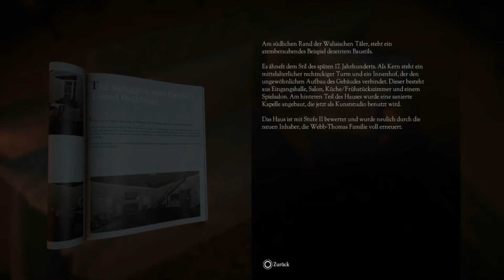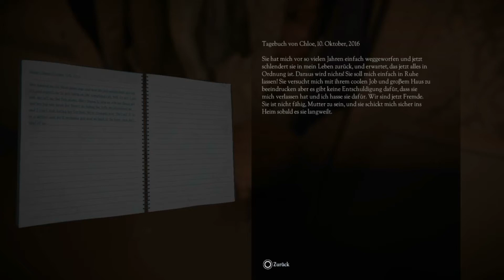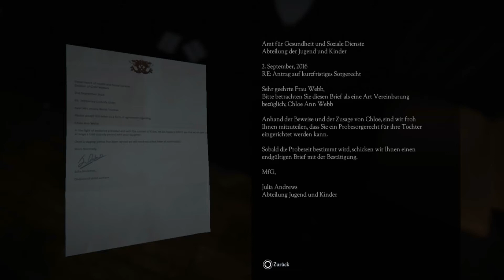Don't Knock Twice - #01 - ...und ab gehts... (Let's Play German/Deutsch)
Game/Let's Play: Don't Knock Twice (German/Deutsch)
Wales Interactive // Red and Black Films // ffilm Cymru Wales

Don 't Knock Twice ist ein First-Person-Horrorspiel, das auf einer psychologisch angsteinjagenden urbanen Legende basiert. Um ihre entfremdete Tochter zu retten, muss eine von Schuld geplagte Mutter die schreckliche Wahrheit hinter der urbanen Legende einer rachsüchtigen, dämonischen Hexe aufdecken. Einmal Klopfen, um sie aus ihrem Bett zu wecken, zweimal Klopfen, um sie von den Toten auferstehen zu lassen.

Erkunden Sie ein großes Herrenhaus und interagieren Sie mit fast jedem Objekt, das Sie sehen. Um Ihre Tochter zu finden und zu retten, werden Sie alle Tiefen des Schlosses erkunden, nach versteckten Hinweisen suchen und Gegenstände nutzen, um zu kämpfen oder dem Terror zu entkommen, der Sie umgibt.

Das Spiel basiert auf dem Film Don't Knock Twice, mit Katee Sackhoff (Battlestar Galactica)in der Hauptrolle und Caradog James (The Machine) als Regisseur.

Darüber hinaus kann das Spiel vollständig ohne PSVR gespielt werden.

1 Spieler
Mindestens 2GB
DUALSHOCK®4-Vibrationsfunktion
PAL HD 720p,1080p
PlayStation®Move-Motion-Controller und PlayStation®Eye-Kamera optional.
PlayStation®Move-Navigationscontroller oder Wireless-Controller optional.
PlayStation®VR ist mit diesem Produkt kompatibel. PlayStation®VR und PlayStation®Camera sind für die VR-Funktion erforderlich.